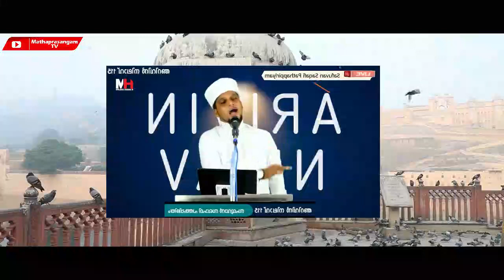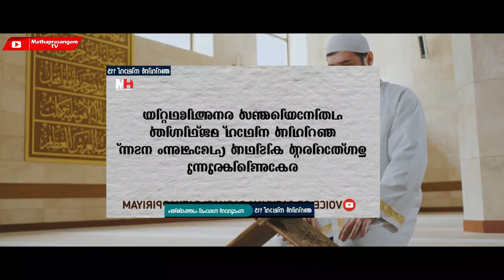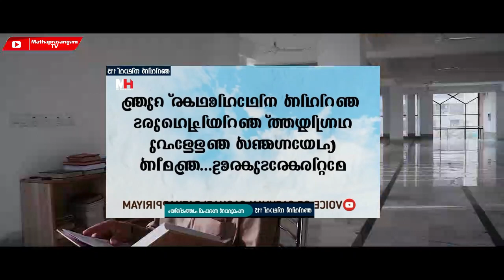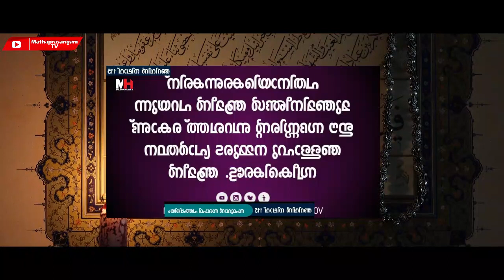ഭർത്താക്കന്മാരെ ഇത്രയധികം വിറപ്പിച്ച മറ്റൊരു പ്രഭാഷണമില്ല | Safwan Saqaf Arivin Nilav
ഭാര്യ ഒളിച്ചോടാൻ കാരണം ഭർത്താവ്.ഭർത്താക്കന്മാരെ ഇത്രയധികം വിറപ്പിച്ച മറ്റൊരു പ്രഭാഷണമില്ല